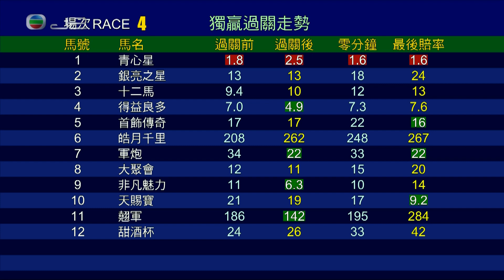2019/20 (713) - Top Military (翹軍) - 蘇狄雄發輝出色後上殺敗全熱門青心星爆出284倍大冷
Jockey : TH So (蘇狄雄)
Trainer : TP Yung (容天鵬)
Owner : Vitus Yiu & Florence Yiu (姚易明與姚吳麗琼)

2020/06/03 - Hong Kong - Happy Valley (713)